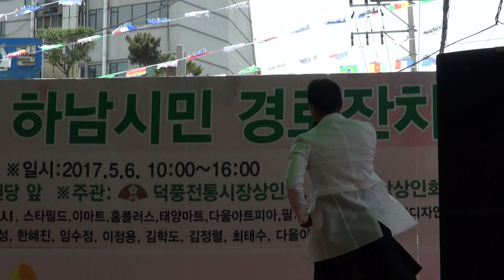돌아와요 부산항에, 이정용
제19회 하남시민 경로잔치
2017년 5월 6일
하남 덕풍전통시장내 광진당앞
덕풍전통시장상인회, 민속5일장상인회